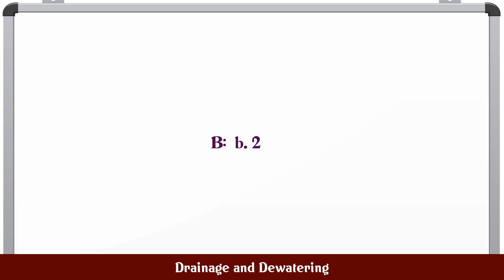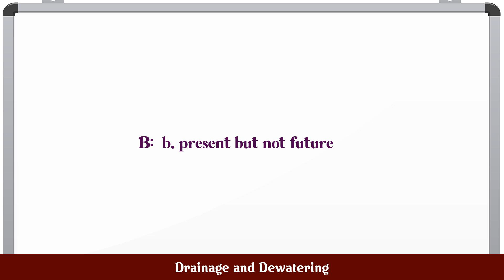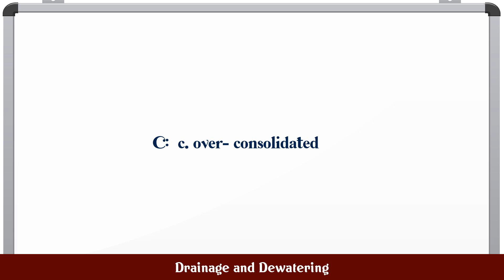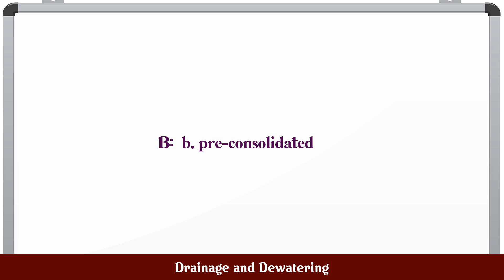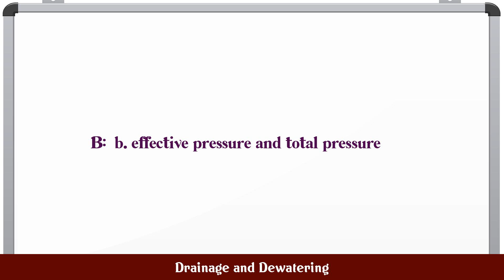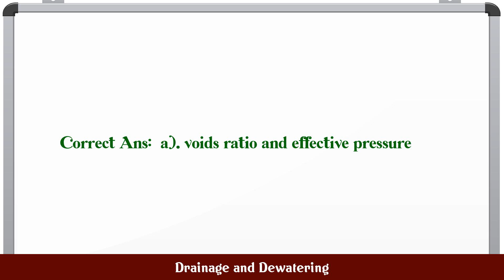Drainage and Dewatering MCQ Questions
MCQ Questions and Answers about Drainage and Dewatering

Most Important questions with answers in the subject of Drainage and Dewatering are given in this video with four choices and correct answer

Drainage and Dewatering

Q.1. The soil deposits may be divided into _________ cl...

Q.2. A clay is not said to be ___________ if it has bee...

Q.3. Pre-consolidated pressure is the pressure subjecte...

Q.4. The temporary over burden pressure to which a soil...

Q.5. The example of pre-consolidation pressure is _____...

Q.6. A soil that is not fully consolidated is called __...

Q.7. ___________ soil has never been subjected to an ef...

Q.8. In case of normally consolidated and pre-consolida...

Q.9. To find pre-consolidation pressure, __________ sam...

Q.10. To find pre-consolidation pressure, __________ rel...